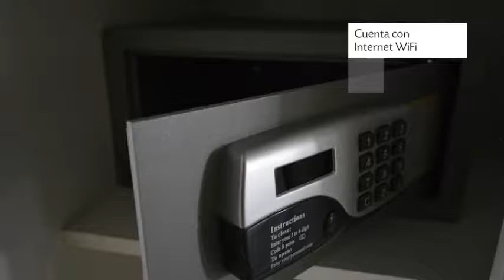Urban Suites Montevideo, Apart Hotel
Urban Suites Montevideo es un Apart Hotel de 8 habitaciones localizado en José L. Osorio 1268. Cuenta con terraza, habitaciones no fumadores y servicio de lavandería. Este bonito establecimiento está disponible en nuestra plataforma desde el año 2014. Ingresa en nuestro portal y consigue tu hotel con precios de descuento.